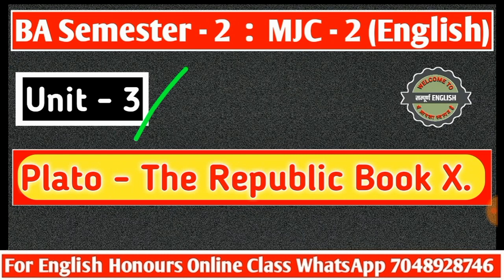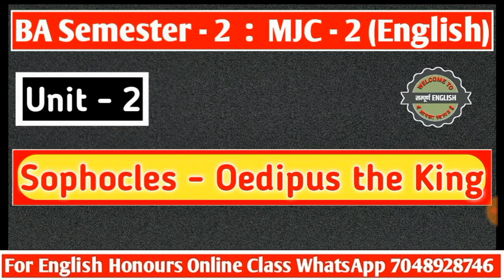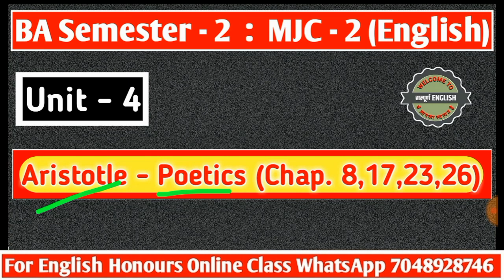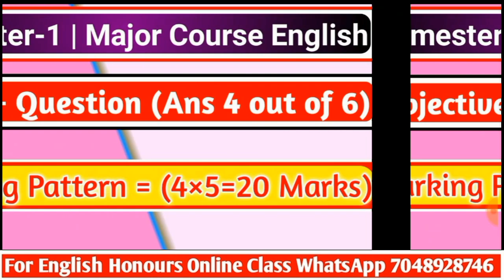BA Semester-2 English Honours Syllabus | Patna University | Major Course English | MJC-2 English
👉jaypalyadav101

BA Semester-3 English Honours
Bihar 4 Year Graduation